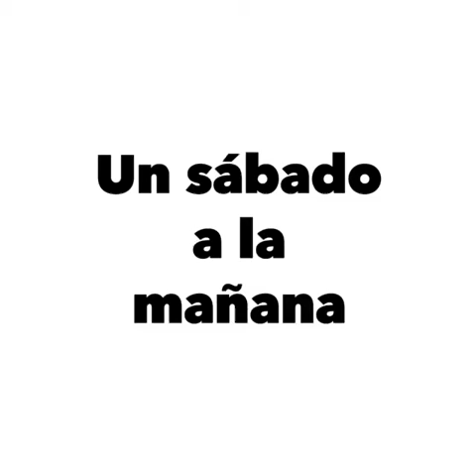De Cusco a Ollantaytambo por Cruzpata, Maras y Urubamba.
Trocha Off-road carretera rural